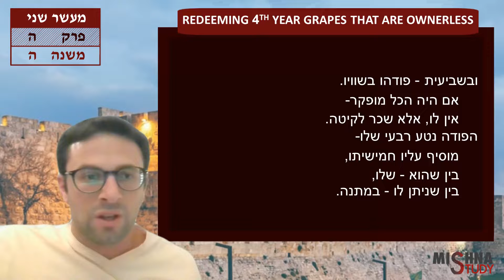Maaser Sheni 5:5 "Redeeming 4th Year Grapes that are Ownerless" | Jesse Salem | Mishna Study